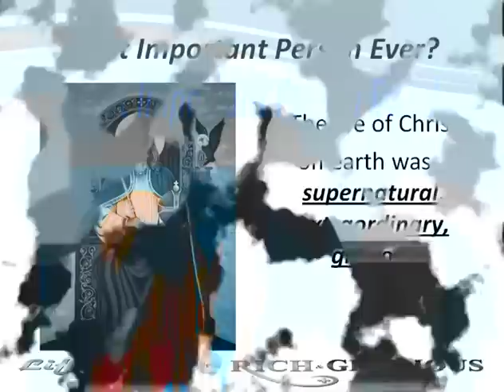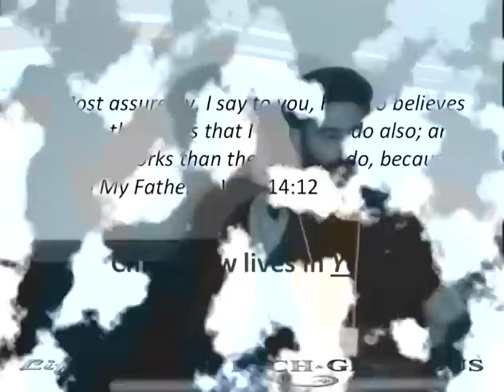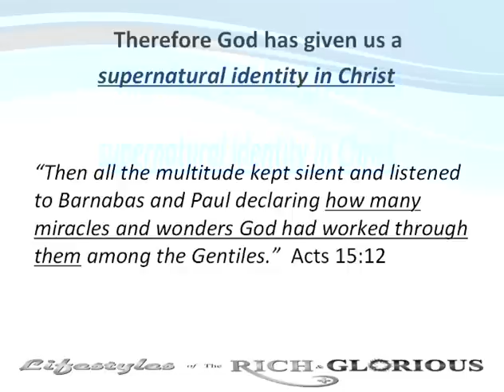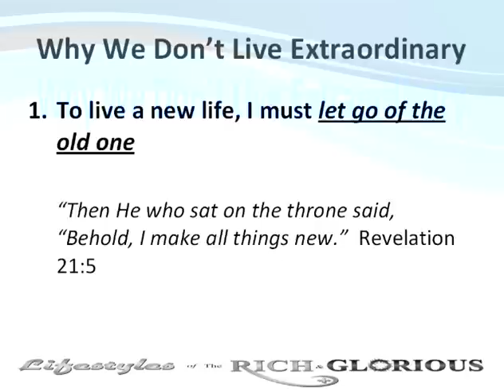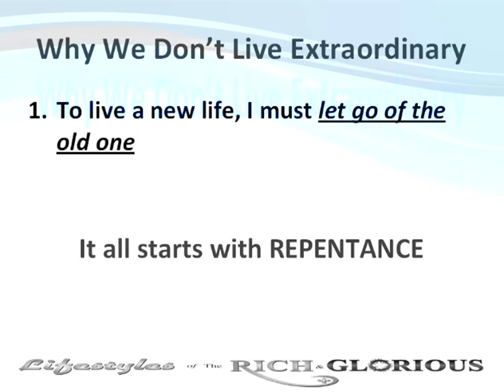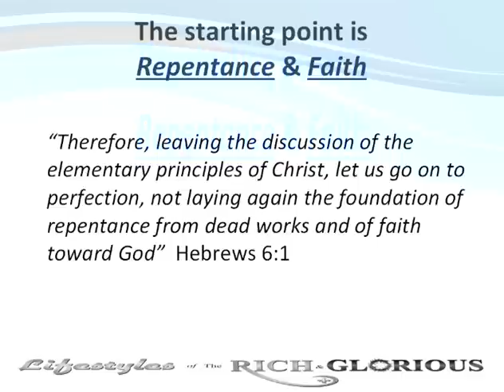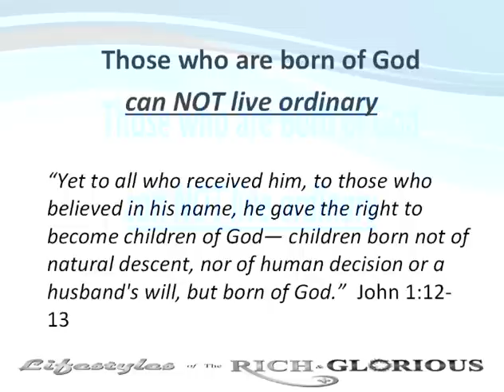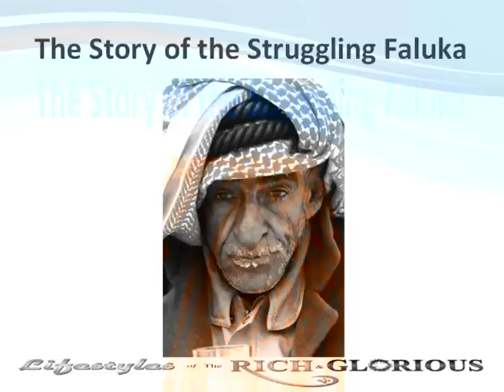Lifestyles of the Rich and Glorious - Talk 1